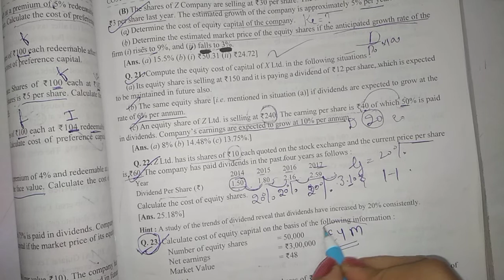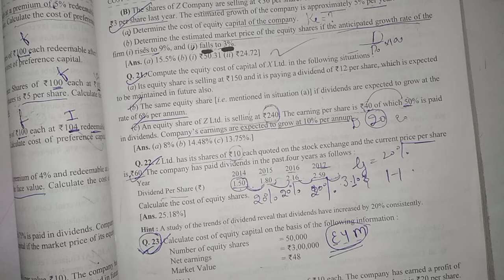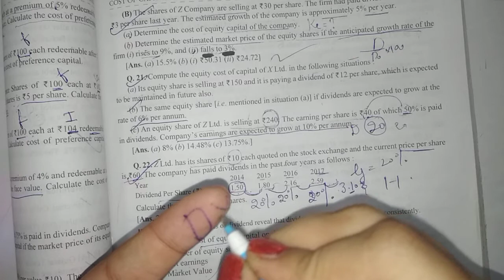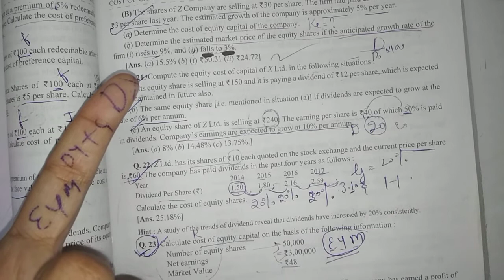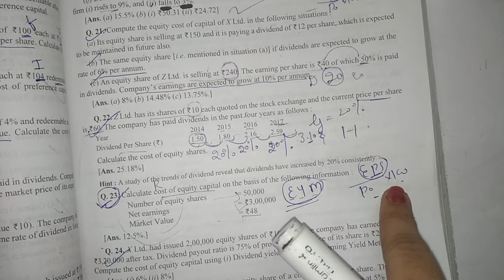Cost of capital (part - 27) practical Ques'n 👉Q 23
Introduction of financial management👇🏻

Introduction of of Fm from D. K. Goel👇🏻

Introduction of TIME VALUE OF MONEY(part - 1) 👇🏻

HOW TO CALCULATE CVF on calculator??👇🏻

How to calculate CVAF on calculator??👇🏻

How to calculate PVF on calculator??👇🏻

How to calculate PVAF on calculator??👇🏻

How to calculate Log, ANTI LOG ON CALCULATOR. And All calculator tricks. 👇🏻

Introduction of MANAGEMENT OF INVENTORY👇🏻

Fm lu ya Marketing ya fir HRM???👇🏻

Introduction of capital budgeting (part - 1) 👇🏻

Introduction of capital budgeting (part- 2) 👇🏻

Concept of payback period👇🏻

Concept of NPV method👇🏻

Concept of PROFITABILITY INDEX METHOD👇🏻

Concept of  IRR method👇🏻

Introduction of MANAGEMENT OF CASH (part - 1)👇🏻

Management of cash (part -2)👇🏻

Introduction of MANAGEMENT OF working capital👇🏻

A ₹ of today is not equal to the ₹ of tomorrow *Theory of Fm*

Cost of equity share -